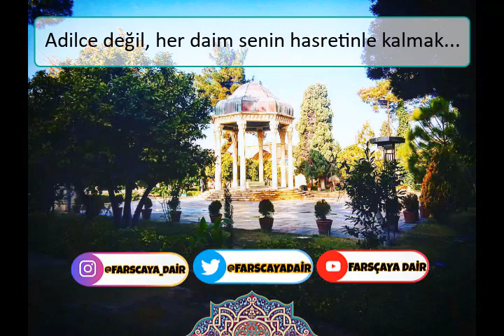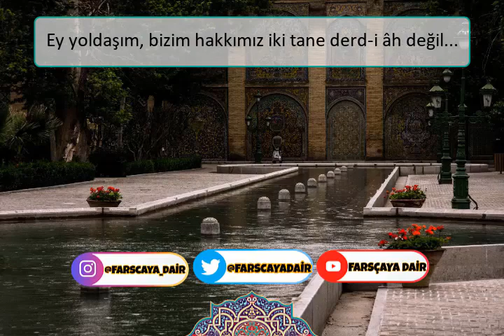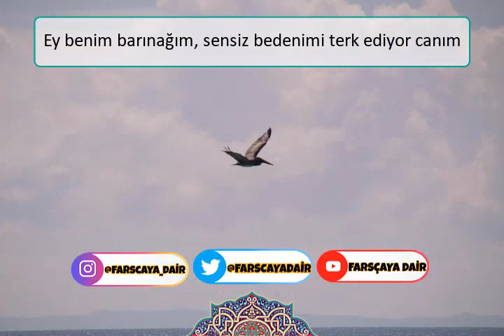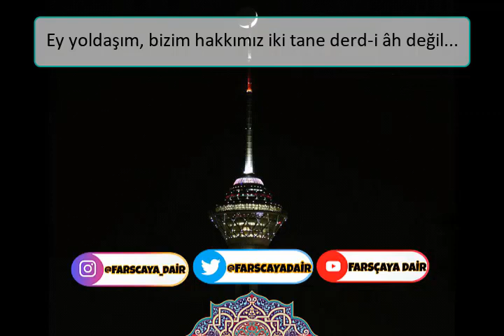Âdilâne Değil Reza Bahram Farsça Şarkı Türkçe Altyazılı